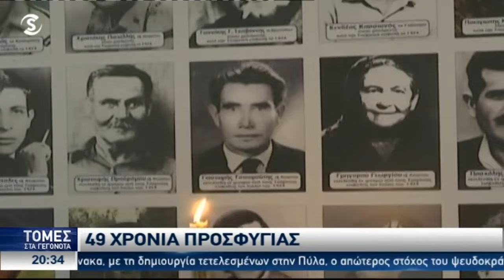Ημέρα μνήμης της κατεχόμενης Αχερίτου